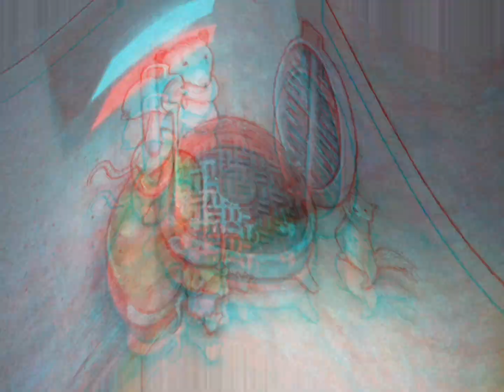Top 50 Street 3DArt design_unique 3D drawing 2024